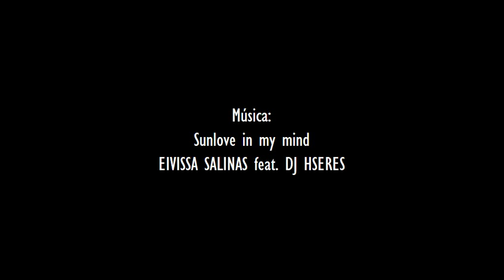Mercado de quesos de Alkmaar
Cada viernes, entre abril y septiembre, se celebra en Alkmaar el mercado de quesos más importante de Holanda. En el video se aprecian los famosos porteadores con sus coloridos sombreros.

EIVISSA SALINAS feat. DJ HSERES